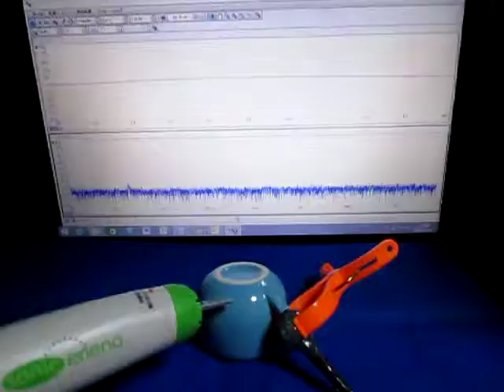超音波「音圧測定装置（超音波テスター）」の実験動画 ultrasonic-labo